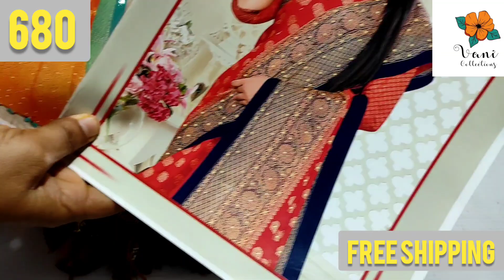Beautiful Silk Kundhanwork Saree Restock Free Shipping Wholesale Prices Vani Collections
680
580
-prices

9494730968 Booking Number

my Address 👇👇
VANI COLLECTIONS
T2-649
PV TOWN SHIP
MANUGURU
BHADRADRI KOTHAGUDEM
507125

Hi all! I am vani. A Wholesaler. I Have my own Hand-stock Collections. I Sell at Wholesale prices and you can trust my
 quality. I'm doing this business since 20 years.